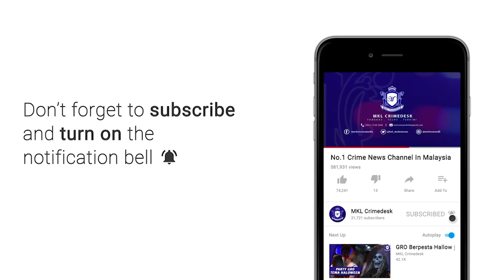MKL Crimedesk | Rumah Hampir Dihanyut Sungai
Hujan lebat lebih 12 jam mengakibatkan kira kira 50 buah rumah di Kampung Bunga Raya Rawang dimasuki air petang semalam.

Hujan lebat sejak jam 3 pagi Jumaat turut menyebabkan 10 buah rumah hampir dihanyutkan air deras.

Pengerusi Penggerak Komuniti Negara Cawangan Selayang JC Jess Choi berkata ahli jawatan kuasa mereka sedang berusaha mengambil data mangsa bagi mencari bantuan penempatan sementara kepada mereka.

Setakat ini sumbangan kilat seperti bantuan makanan disalurkan kepada keluarga mangsa.

Ketika kejadian, banyak penghuni sedang tidur tidak sempat menyelamatkan barangan rumah.

Lantai rumah dan beberapa kawasan lain rosak dan retak sehingga tidak selamat diduduki.

Kebanyakkan mangsa menggesa agar pihak berwajib melakukan tindakan pantas dalam memastikan mereka mendapat penempatan yang sewajarnya.

Kini kesemua mangsa tinggal di rumah saudara dan kawan sehingga bantuan penempatan diberi kan.